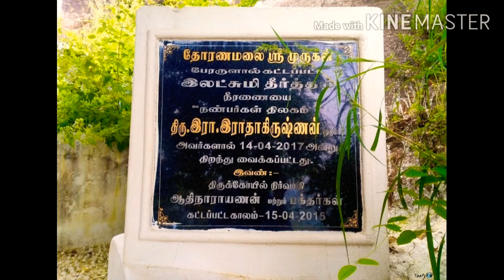Murugan temple history THORANAMALAI thenkasi 28-10-20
By Lalitha jagan